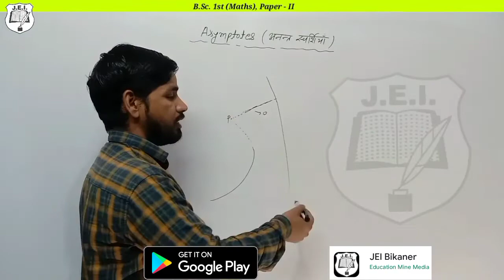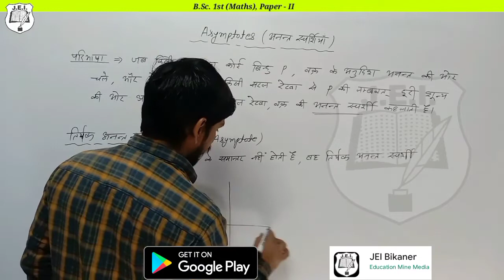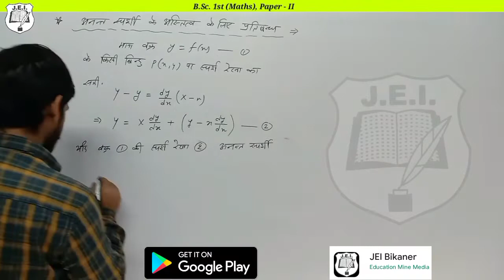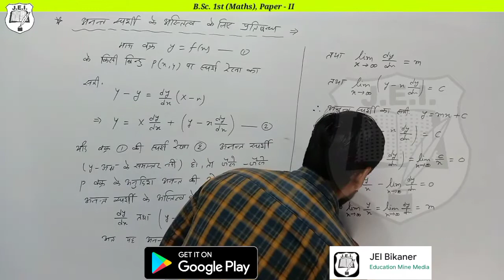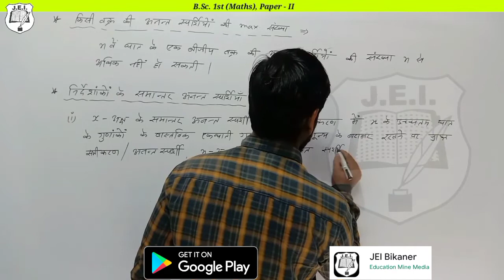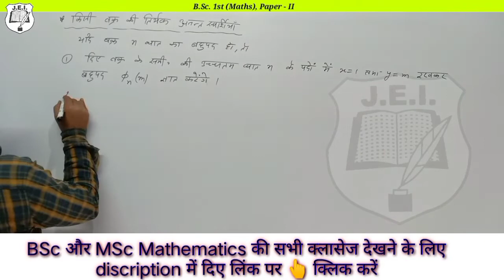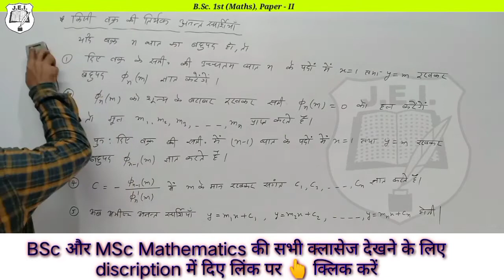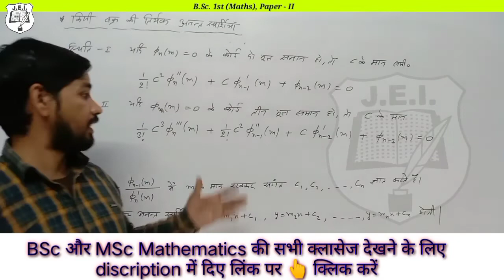BSc 1st year। BSc BEd। 2nd grade exam। MGSU BIKANER। RPSC। Asymptotes। अनन्त स्पर्शी। maths।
UniversityofBikaner,Bikaner
JaiNarainVyasUniversity,Jodhpur
JagadguruRamanandacharyaSanskritUniversity,Jaipur(Rajasthan).
MaharanaPratapUniversityofAgriculture&Technology,Udaipur
MaharshiDayanandSaraswatiUniversity,Ajmer
MohanLalSukhadiaUniversity,Udaipur
NationalLawUniversity,Jodhpur
RajasthanAgriculturalUniversity,Bikaner
RajasthanAyurvedaUniversity,Jodhpur
RajasthanUniversity,Jaipur
RajasthanTechnicalUniversity,Kota
RajasthanUniversityofHealthSciences,(Opp SMS Hospital),Jaipur
RajasthanVidyapeeth(Udipur)
UniversityofKota,Kota(Rajasthan)
KotaOpenUniversity,Kota
Central Universities
CentralUniversityofRajasthan,Jaipur
JainVishvaBharatiInstitute,Nagaur
LNMInstituteofInformationTechnology,Jaipur
I.I.S.UniversityGurukulMarg,MansarovarJaipur,(Rajasthan)
ModyInstituteofTechnology&ScienceLak,Rajasthan
AmityUniversityKantKalwar,Jaipur
BhagwantUniversitySikarRoad,Ajmer
JagannathUniversityVill.RampuraTeshilChaksu,Jaipur
JaipurNationalUniversityJagatpura,Jaipur
JodhpurNationalUniversityNarnadi,Jodhpur
NIMSUniversityShobhaNagar,Jaipur
ShriJagdishPrasadJhabarmalTibrewalaUniversity,Jhunjhunu.
SriPadmapatSinghaniaUniversityBhatewar,Udiapur
SinghaniaUniversityPacheribari,Jhunjhunu
SureshGyanViharUniversityMahalJagatpura,Jaipur
ShridharUniversityPilani,PilaniRajasthan
BoardofSecondaryEducation,Rajasthan
BoardofTechnicalEducation,Rajasthan
EducationDepartment,Rajasthan
SanskritEducationDepartment,Rajasthan

Teacher: - Gajendra Singh [ M.Sc.  (maths), M.Sc.  (Physics), M.A.  (History), B.Ed., B.Sc. ]

Gajendra Singh
जागृति एज्युकेशन इन्स्टीट्यूट, बीकानेर